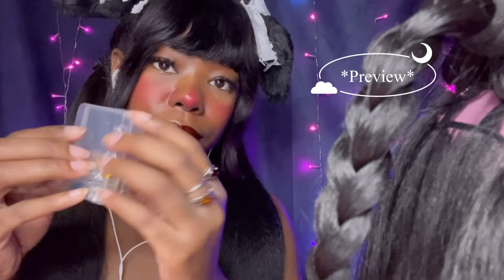ASMR| Girl behind you in class Styles your Hair 🪮💆🏽‍♀️RP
Imagine you're in class and the girl sitting behind you starts playing with your hair to pass the time. It's just super relaxing—perfect for relaxing and falling asleep to. Hope you enjoy the soothing sounds!

0:00 Preview
1:01 video